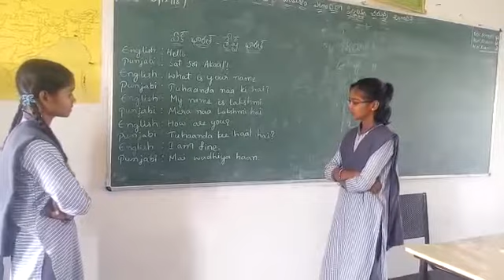Punjabi. lang.APMS.nandavaram.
Punjabi. lang.APMS.nandavaram. Nandavaram mandal